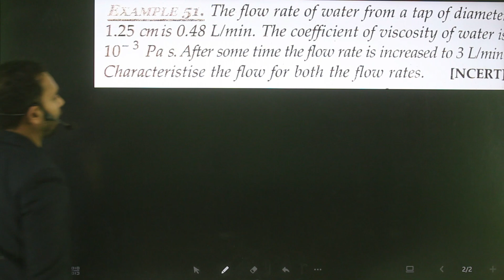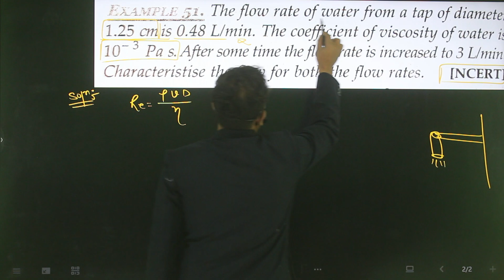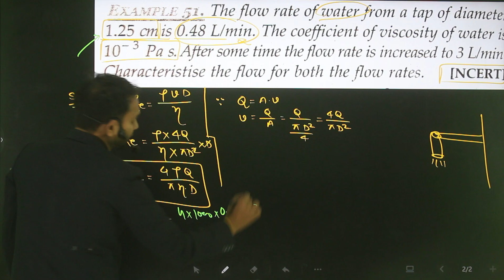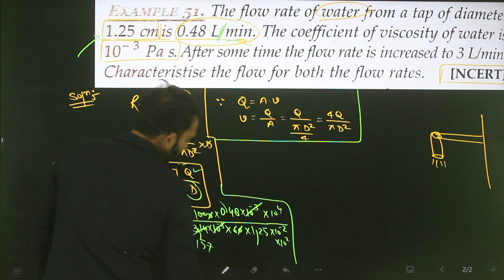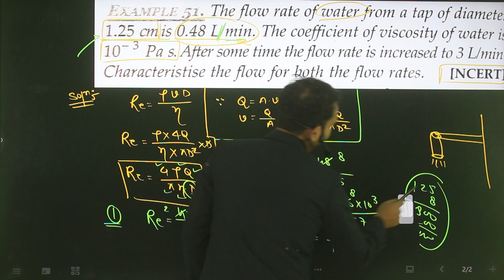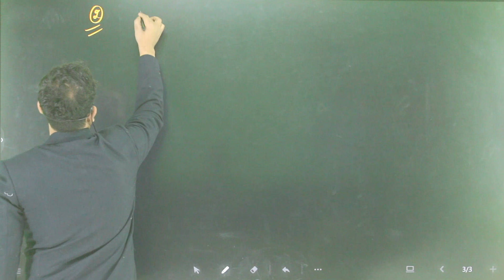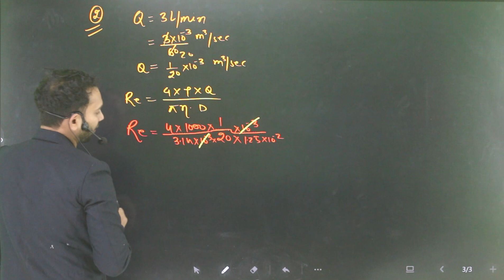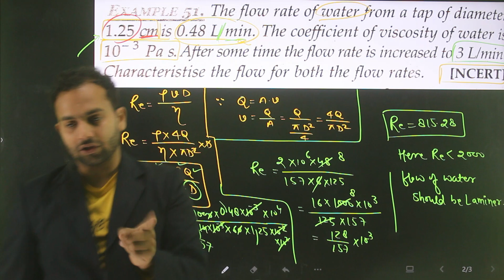Ex-51 Mechanical properties of fluid : the flow rate of water from a tap of diameter 1.25 cm is .48L